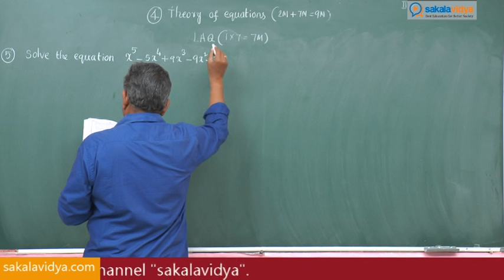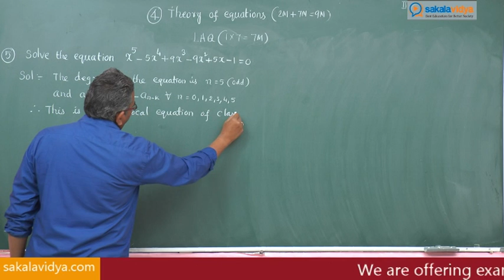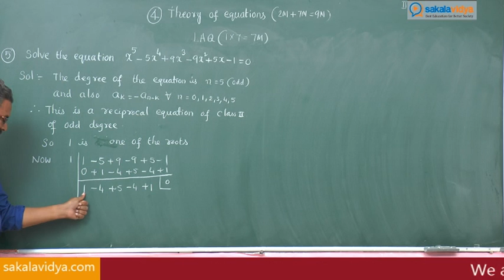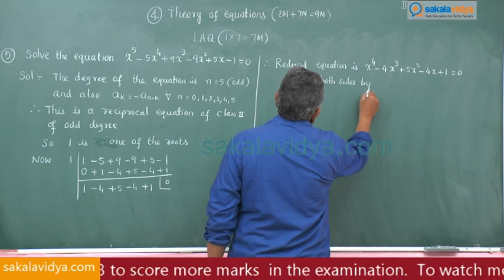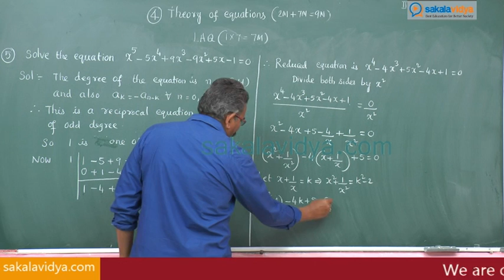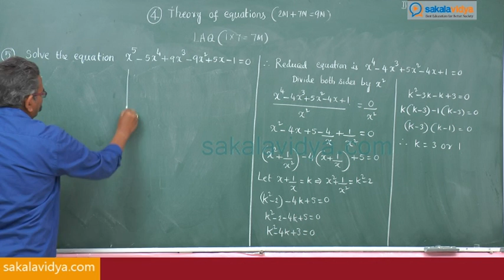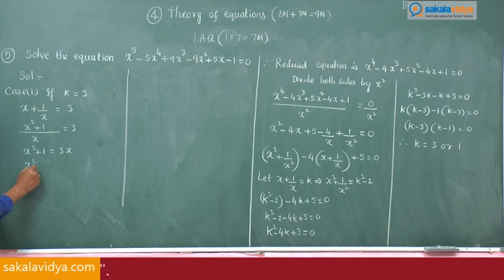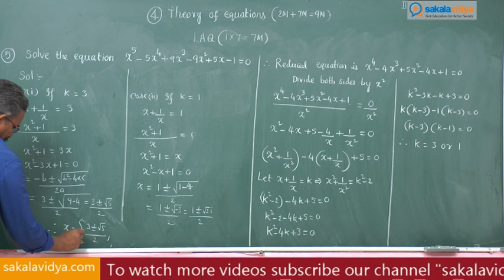How to score 75 marks ☑️ in 24 hours in Intermediate 2A|Theory of Equations Part 9